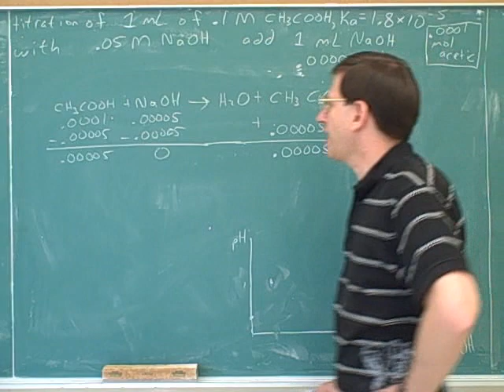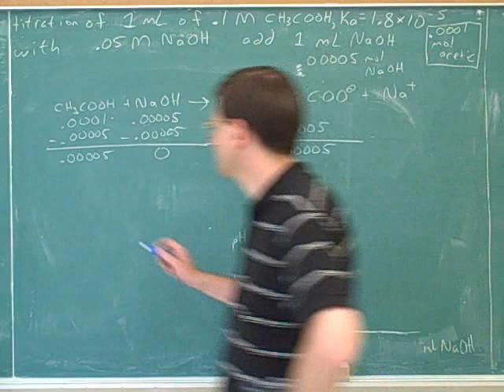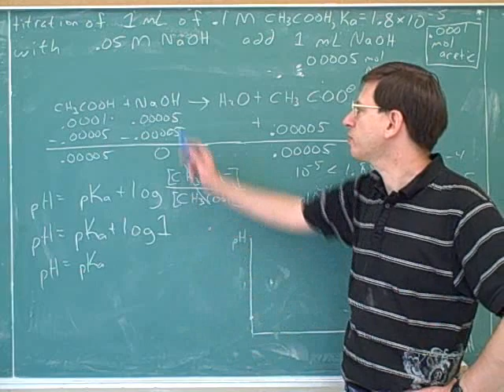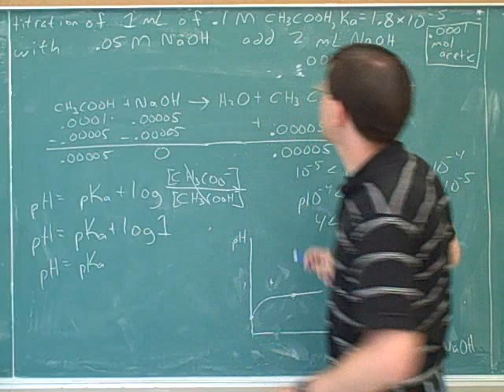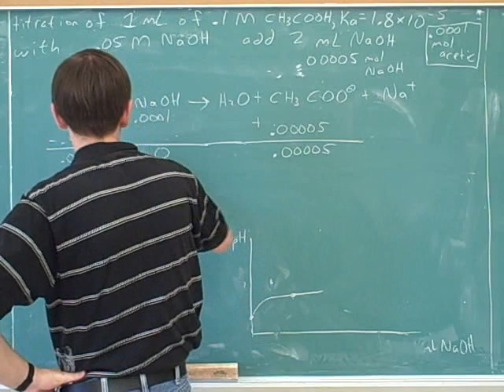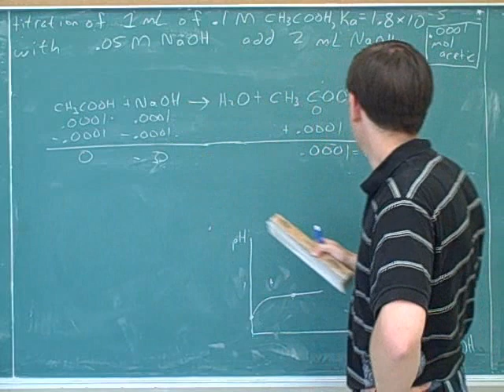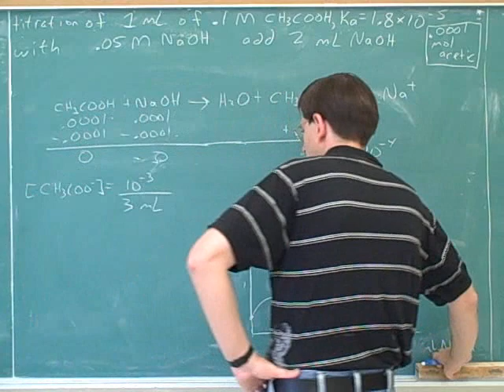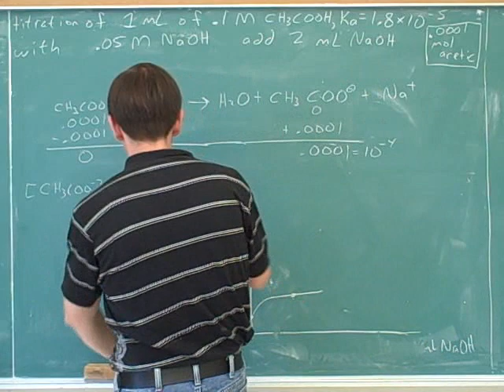Calculating pH for acid-base titrations (7)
Chemistry: Calculating pH at various points on a titration curve. Titration of a strong acid with a strong base--vertical intercept; left of equivalence point; equivalence point; right of equivalence point. Titration of a weak acid with a strong base—vertical intercept; half-equivalence point; equivalence point; right of equivalence point. How to do titration calculations without a calculator

(1) TITRATION OF A STRONG ACID WITH A STRONG BASE--vertical intercept
(2) Continued. Left of equivalence point
(3) Continued
(4) Equivalence point. Right of equivalence point
(5) Continued. Titration of a strong base with a strong acid. TITRATION OF A WEAK ACID WITH A STRONG BASE—vertical intercept
(6) Continued. Half-equivalence point
(7) Continued. [6:51] Equivalence point
(8) Continued
(9) Right of equivalence point
(10) Continued
(11) Titration of a weak base with a strong acid